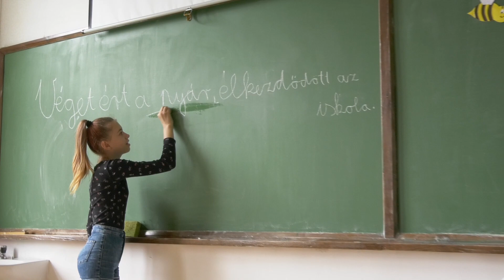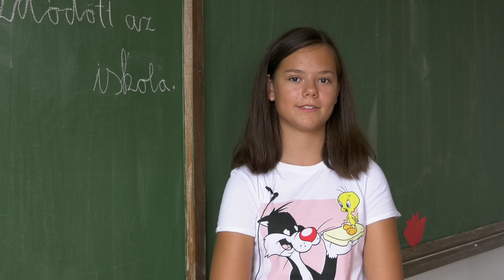A Mezőtúri ll. Rákóczi Ferenc Ált. Isk. évnyitója, 2020.